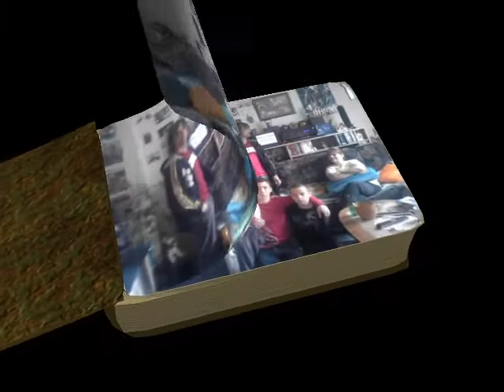annif mimi.wmv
yo je  les fai vite fai le portable deconer alor les photo pa terrible